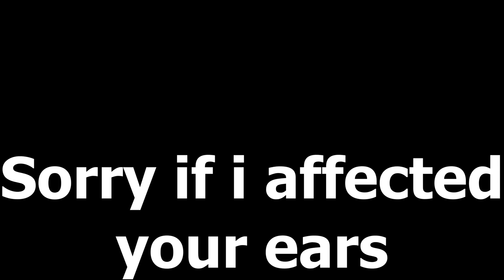THEME PARK TYCOON 2 DROP TRACKS *UPDATE* & REACTION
crazy reaction to the new drop tracks update lol
You should check out a game as it is a really good game!
Theme Park Tycoon 2 Challenge
Theme Park Tycoon 2 Coaster
Theme Park Tycoon 2 Colours